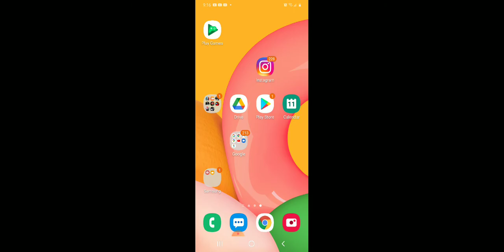Playing in the super bowl part 2 and I won the super bowl 55